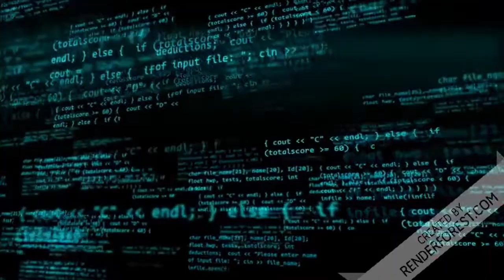Giorgia Meloni manda recado para Emmanuel Macron